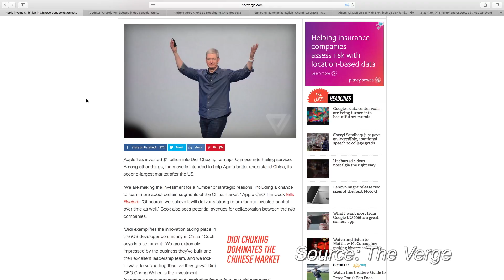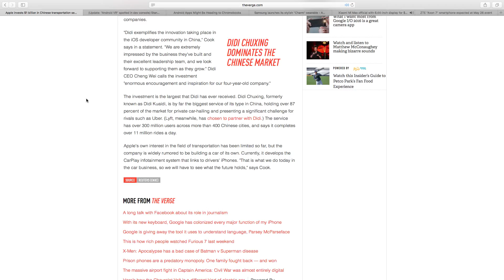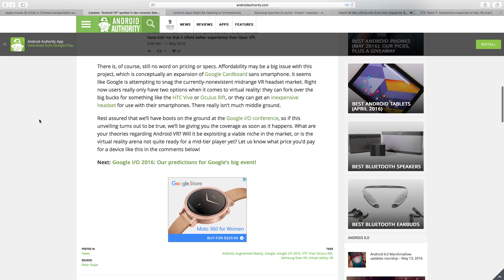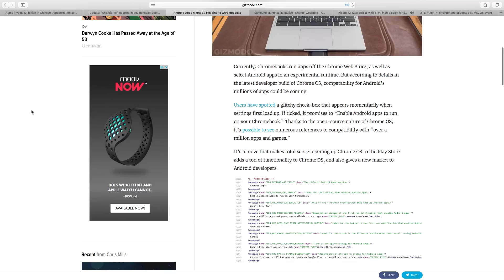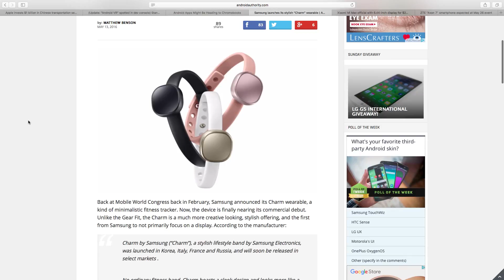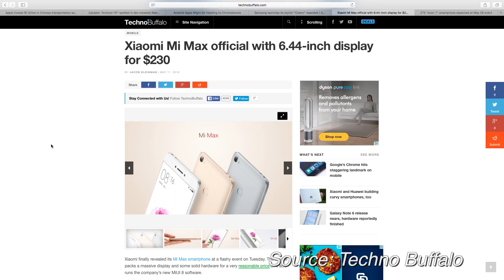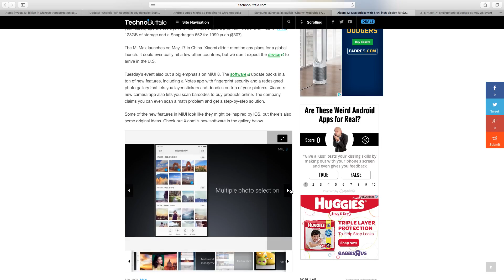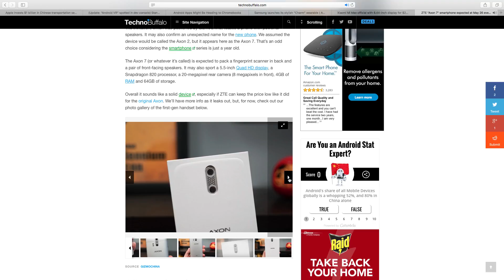The Sypno Tech Show Ep.1 - Seven is Greater than Two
Alex and Lida talk about Google I/O,  an Apple acquisition and ZTE skipping 2 through 6.
Recorded on Saturday May 14, 2016.

- Apple invests $1 billion in Didi Chuxing: 2:08
- Google I/O Preview (Android VR): 8:41
- Google I/O Preview(Android on Chromebook): 12:08
- Samsung to release the fitness tracker Charm: 15:38
- Xiaomi takes screen size to the extreme with the Mi Max: 19:23
- Axon skips version 2-6 with Axon 7 announcement: 24:52